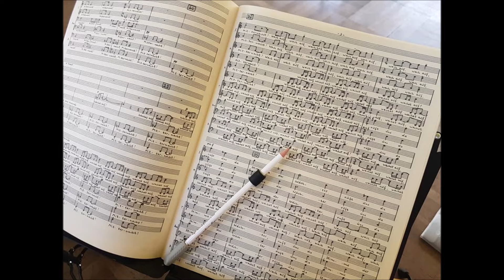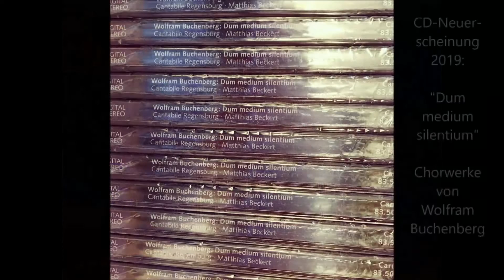O Freude über Freude! | Weihnachtsgruss 2019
Cantabile Regensburg unter Leitung von Matthias Beckert mit "O Freude über Freude!" von Wolfram Buchenberg (*1962). Matthias Beckert and Cantabile Regensburg with Wolfram Buchenberg's (*1962) piece "O Freude über Freude".